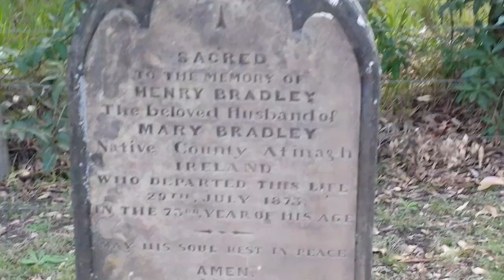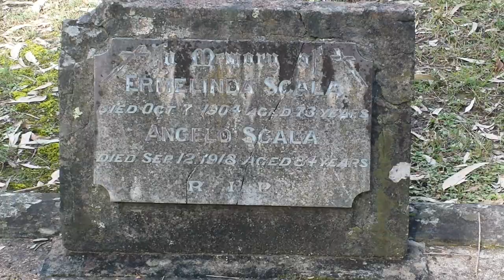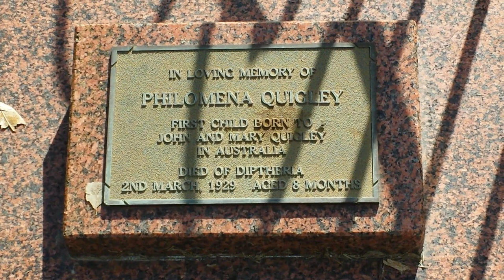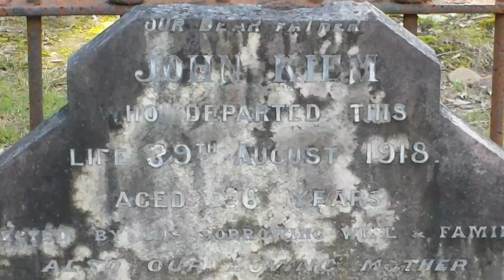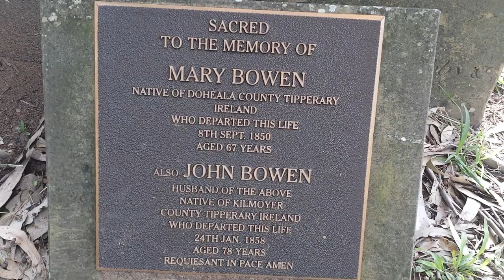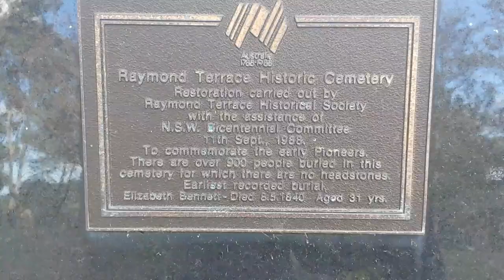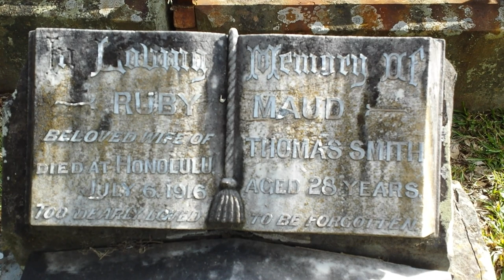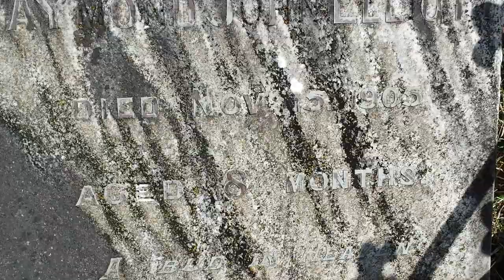Raymond Terrace Historical Cemetery On The 21st Of July, 2020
Filmed on the 21st Of July, 2020.